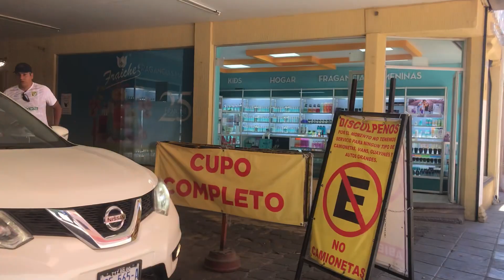Centro de León Gto 2024